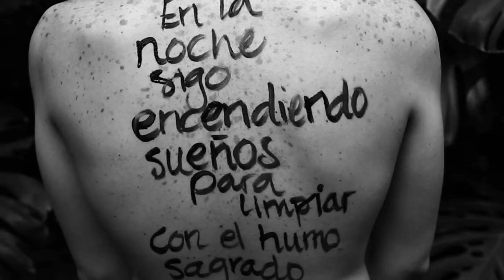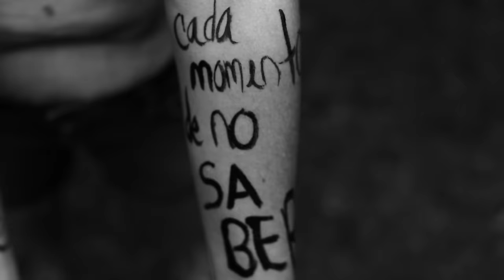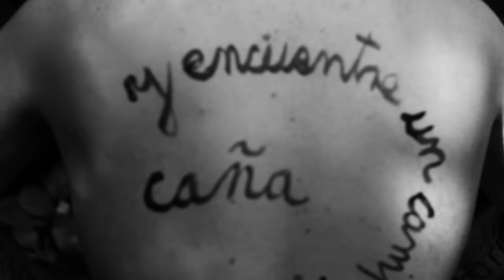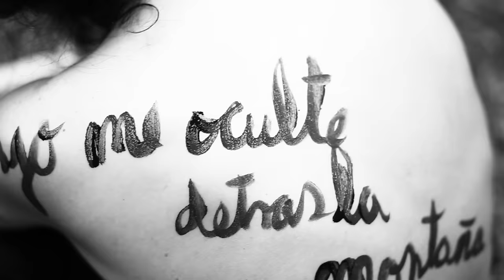Natalia Lafourcade - Hasta la Raíz (Lyric Video)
Adquiere el álbum HastaLaRaíz en formato físico o digital